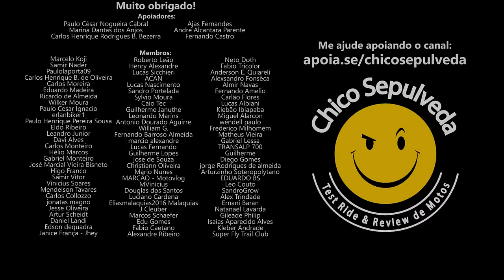Yamaha R15 para iniciantes